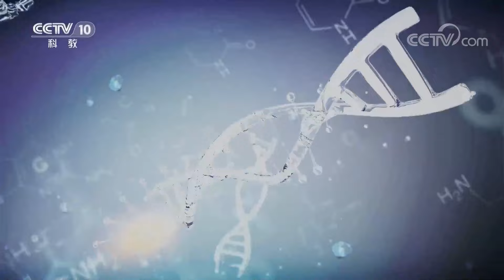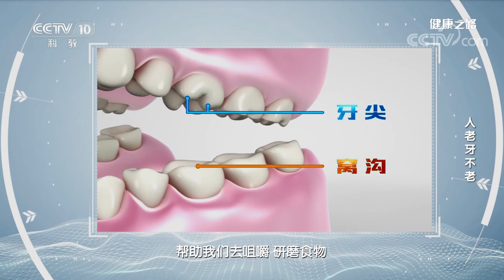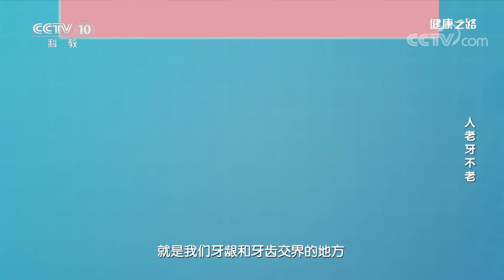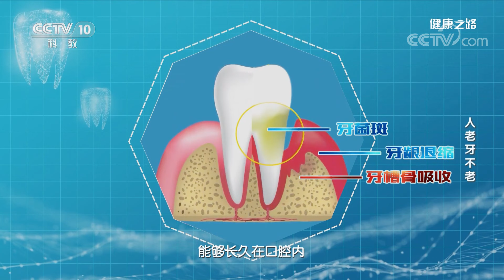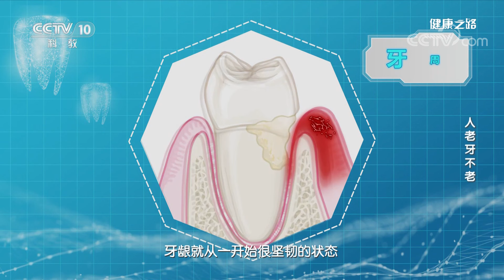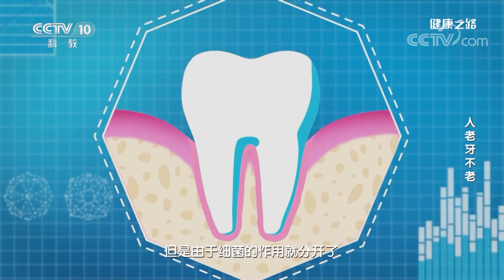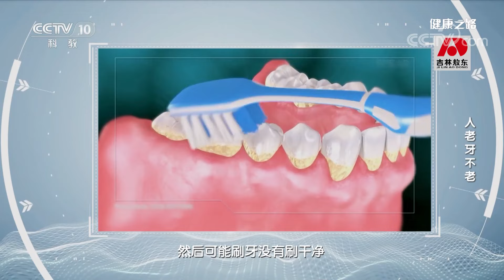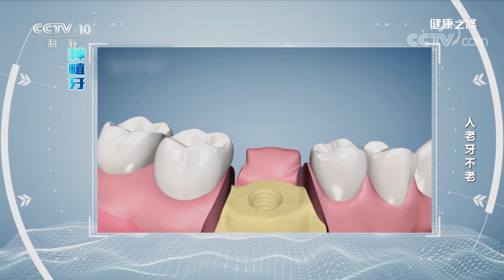人老牙不老：延缓牙齿衰老具体该怎么做？专家为您全面解答 20230112 |《健康之路》CCTV科教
本期节目主要内容：世界卫生组织提出过“8020”的说法，人到了80岁以后，如果还能保住20颗牙，是非常不容易的。牙齿健康非常重要，延缓牙齿衰老具体该怎么做？专家为您全面解答。